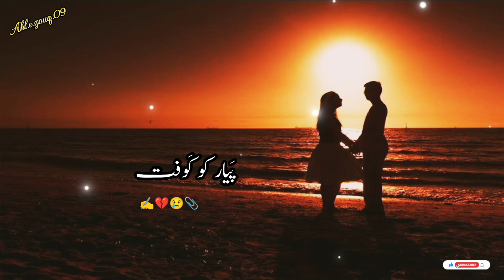Us Sy judai Ka Sabab...|| Beautiful ghazal ❤️|| Heart touching lines 🌹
Sufi poetry
Sufism
Sufi lines
Urdu shayri
Urdu sad poetry
sad poetry
Beautiful poetry
Urdu Ghazal
Punjabi lines
Punjabi Poetry